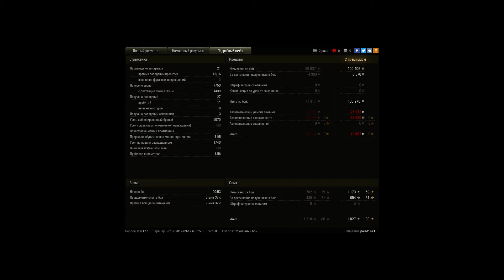Без арты взял бы колобка